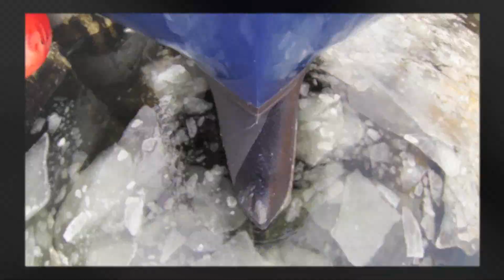Jens Berg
Første prøvetur